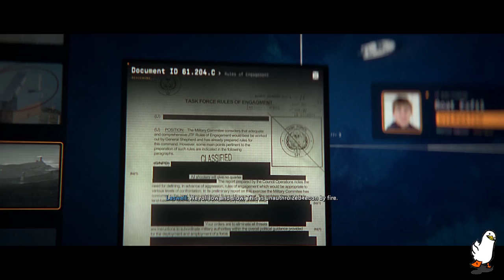Death From Above CALL OF DUTY MODERN WARFARE 2 Walkthrough Gameplay Part 3